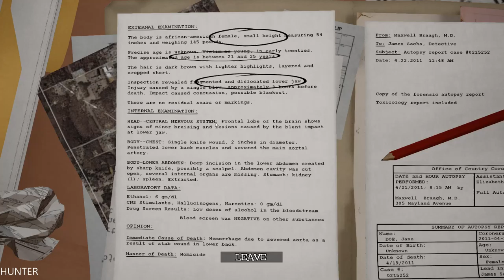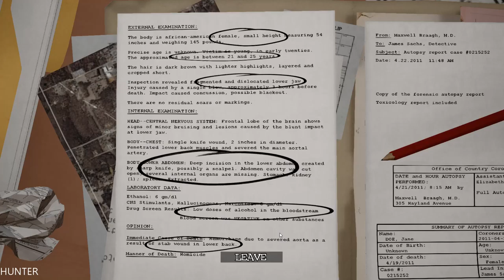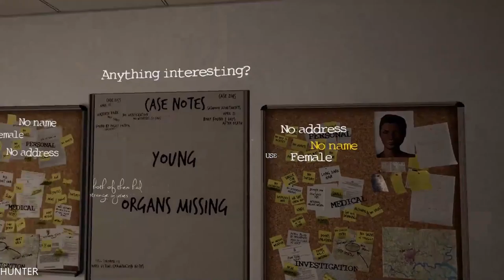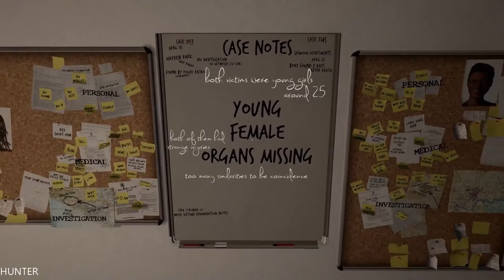The Apartment Gameplay GTX1080TI & INTEL I7 7700K (1080p60FPS)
The Apartment is a small psychological thriller. Bizzare mix of first person detective adventure game, action and psychological horror with some interesting puzzles, all tied together with dark and heavy story where lines between reality and nightmare have no meaning anymore.

PC Specs:
- CPU: INTEL Core i7 7700K (4.6GHZ)
- MAINBOARD: ASUS ROG MAXIMUS X HERO
- RAM: G.Skill Ripjaws V 16GB (4X 8GB) DDR4 3400 Mhz
- VGA: ASUS ROG GTX 1080TI Gaming  11G
- SSD: Samsung 850 Evo 500GBX2
- HDD: WESTERN DIGITAL 3X4 TB SATA III HDD 128MB
- CASE: CORSAIR 600T WITHE
- PSU: Corsair HX1000i 1000W Platinum
- CPU COOLER: Corsair Hydro Series H100i GTX